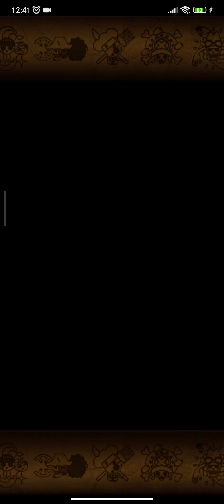W/o Big Mom let's try different leaders! Pirate Rumble Grand Party! 11th season: First Day OPTC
Basically, every captains are no match for Gear 5 in GP, expecially if players start to LLB break him

0:00 vs Piratas TecII
2:44 vs THERE'S THE "G"
6:41 vs Straw Hat Pirates
* My striker team is so bad that struggles even against a random one